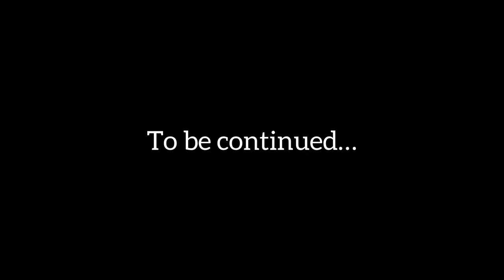Tobaski in advance😂🇬🇲(ebrima’s comedy)